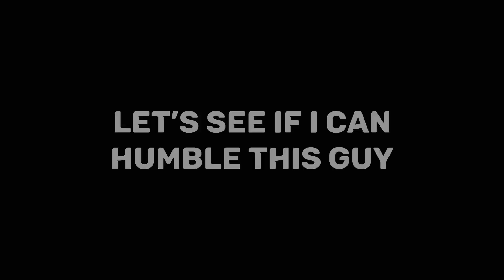جنجالی ترین چلنج عمرم 😡 He Made Me So Angry